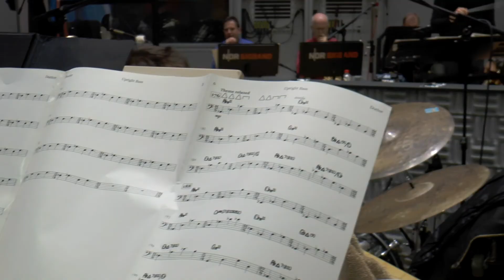Peter Thomas Interview Part II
Peter talking about composer Wolf Kerschek and his project "Metropolitan Visions". The interview was recorded in spring 2013 during the studio sessions with the NDR Big Band in Hamburg, Germany.